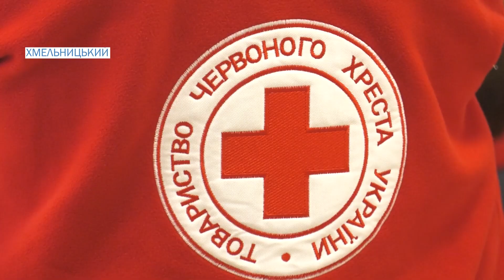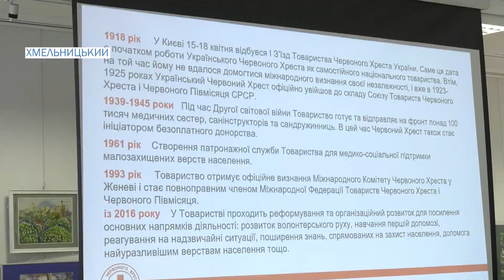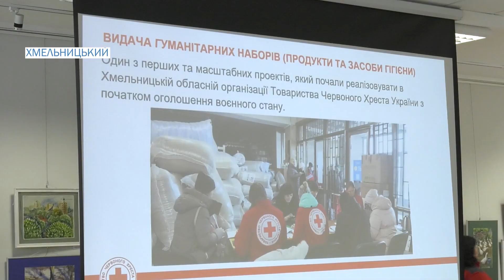Товариство Червоного Хреста України відзначає ювілей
105 років допомоги людям. Товариство Червоного Хреста України відзначає ювілей. Під час війни роботи додалося. Від початку повномасштабного вторгнення волонтери передали більше за сто тисяч гуманітарних наборів переселенцям та провели понад 50 тисяч медичних консультацій.